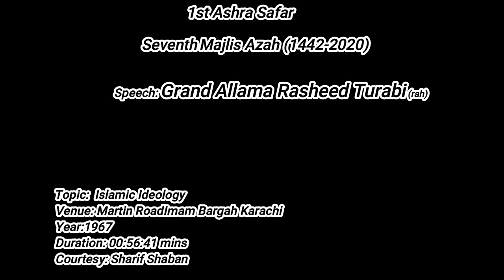Grand Allama Rasheed Turabi(rah) First Ashra Safar 7th Majlis Islamic Ideology (اسلا می نظریہء حیات)